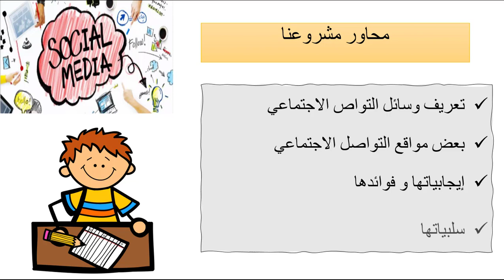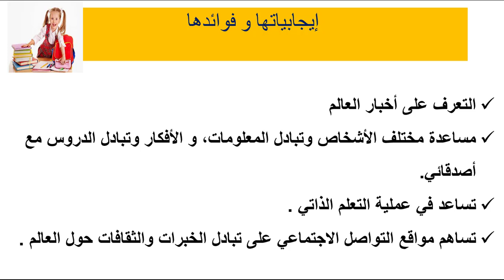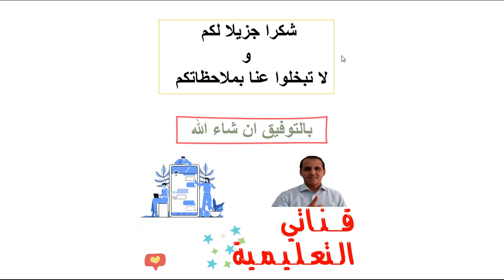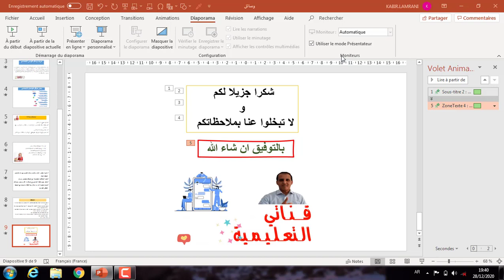مشروع الوحدة 03 : فوائد مواقع التواصل الاجتماعي المستوى 06 الصفحة 121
فوائد مواقع التواصل الاجتماعي
مشروع الوحدة 01 :
 مشروع الوحدة : الحَضَارَةُ الرومَانِيةُ وَ أَهَمُ مَعَالِمِهَا  المستو ى
مشروع الوحدة 02 :
82نادي التربية على المواطنة و السلوك المدني
مشروع الوحدة 04  إنجاز ملصق عن أهمية الطاقة الشمسية
 مشروع الوحدة 6 تزيين قسمنا برسم لوحة فنية لمدرستنا و التعريف بها